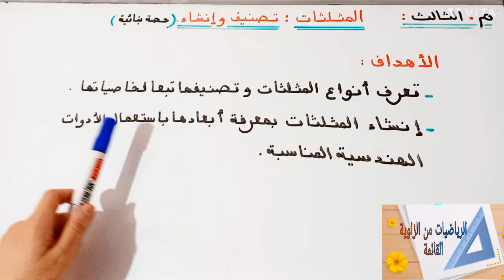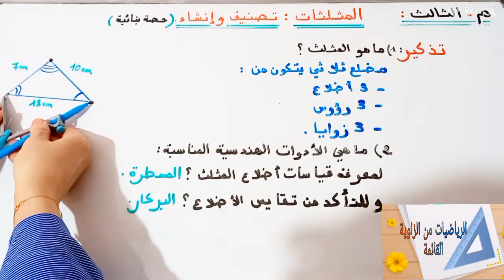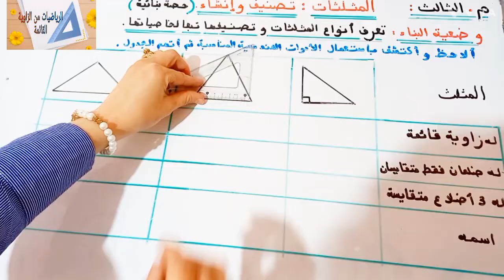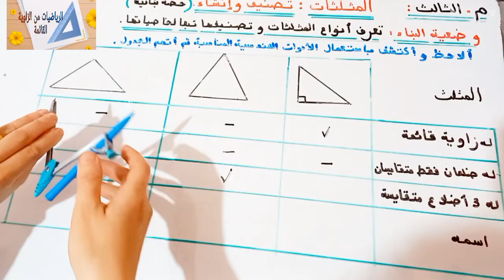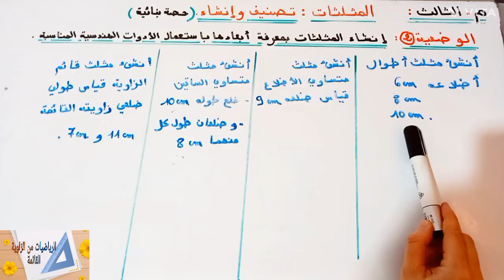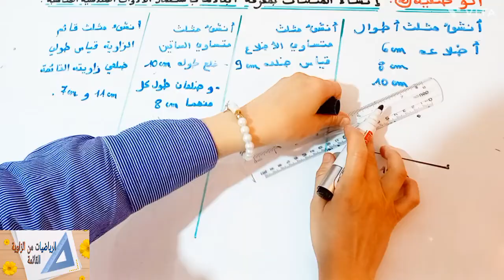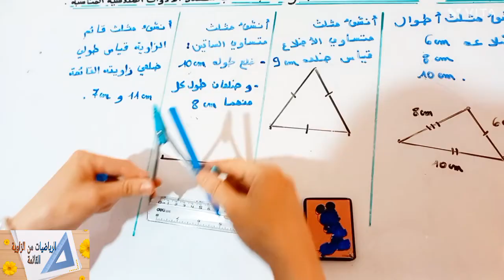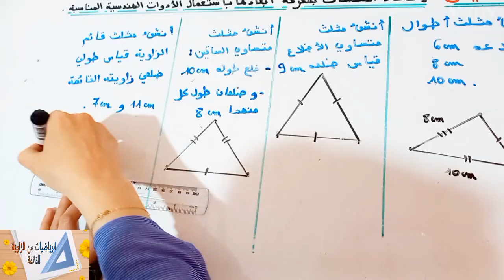د23:المثلثات:تصنيف وانشاء(حصة بنائية) الثالث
حصة بنائية تساعد الاستاذ في اعداد الجذاذة و تقديم الدرس.محددة الاهداف تناسب كل المراجع المعتمدة
الاهداف
تعرف انواع المثلثات وتصنيفها تبعا لخاصياتها
انشاء المثلثات بمعرفة ابعادها باستعمال الادوات الهندسية المناسبة